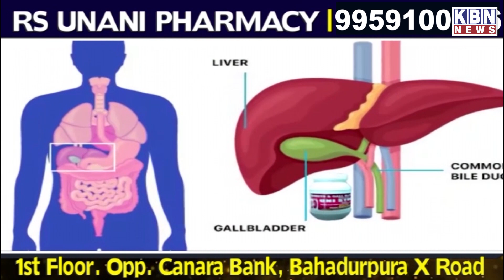Afternoon News | 1st March 2023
Afternoon News | 1st March 2023 | KBN NEWS | Hyderabad News | Kbn Urdu News Channel Hyd | For More Watch at